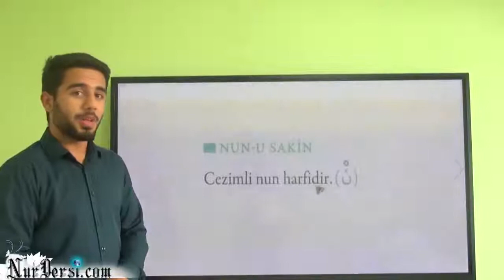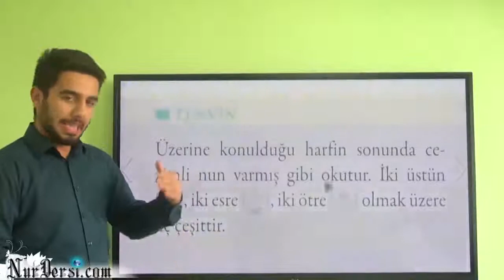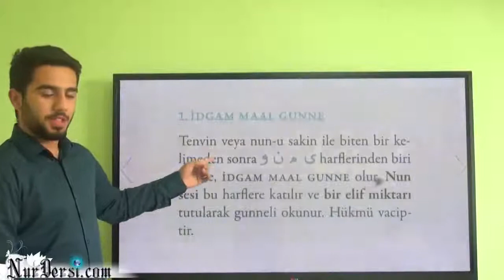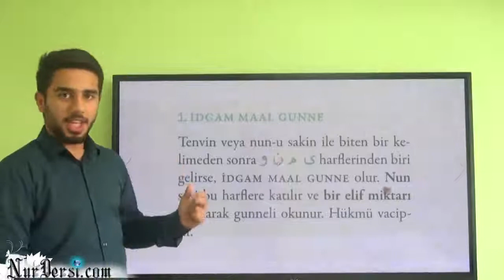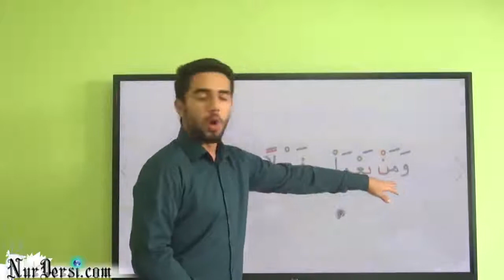Tecvid Dersi (mustafa umur)